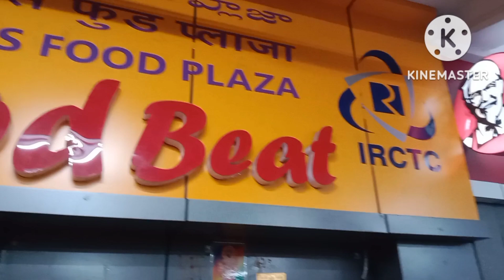IRCTC Food Court near Secundrabad Railway station Good Quality food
IRCTC Food Court near Secundrabad Railway station